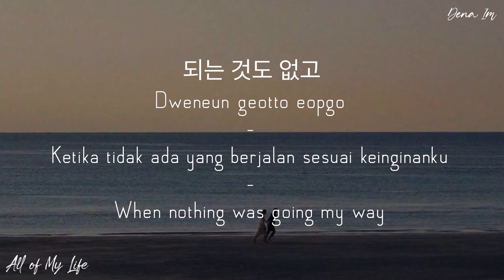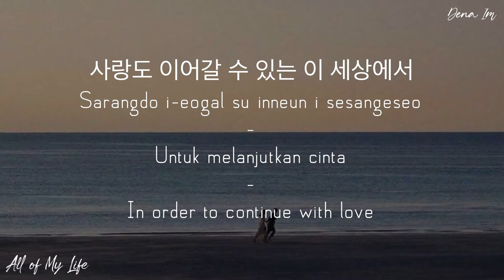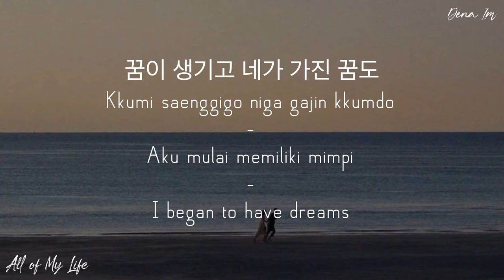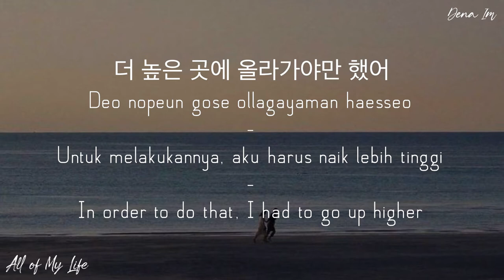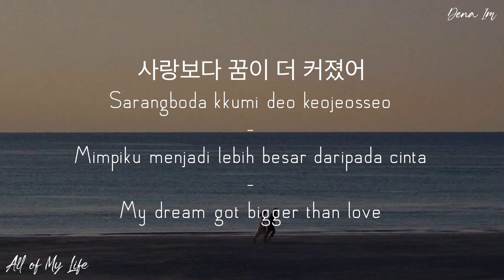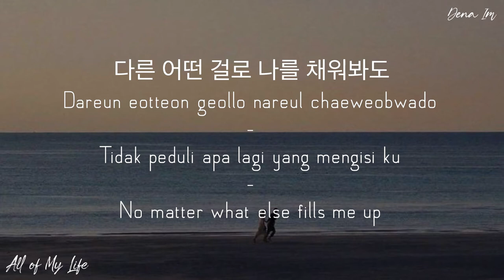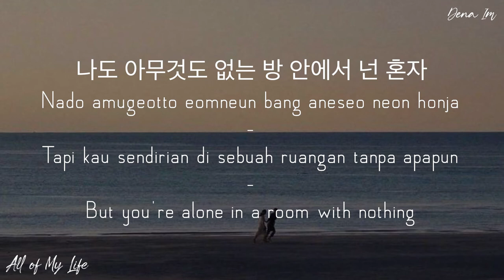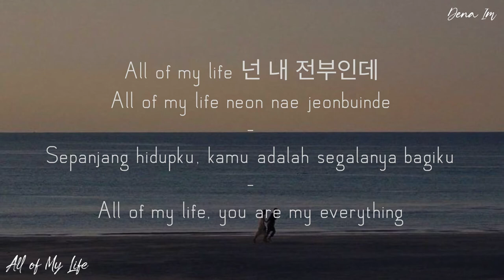Park Won [박원] - All of My Life | Han/Rom/Indo/Eng Lyrics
"When things were so hard that I was tired of living
And sometimes I wasn't important to myself
Come to think of it, I've changed a lot since I met you
You are all of my life, you filled me up"
DM for credit the background.